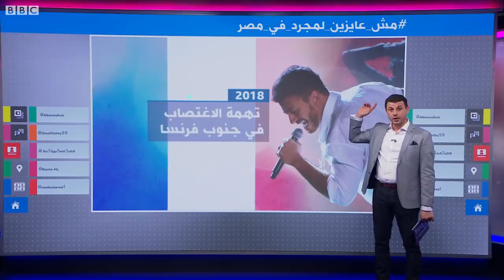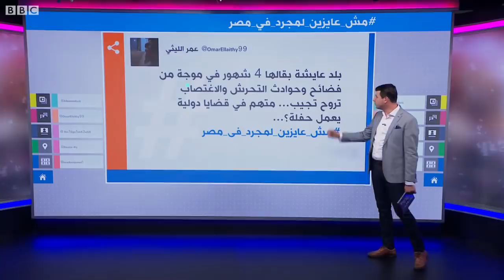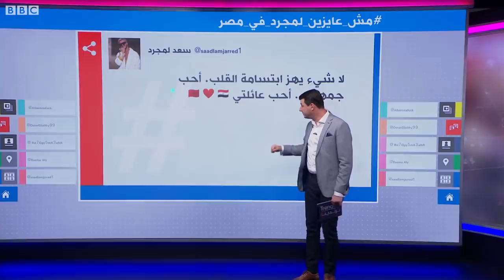سعد لمجرد محط انتقادات في مصر ومطالبات بمنعه من الغناء في القاهرة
مطالبات بمنع حفل سعد لمجرد في مصر
حذفت الشركة المنظمة لحفل غنائي كان مقررًا في مصر للفنان المغربي سعد لمجرد إعلاناتها عن االفعالية على الإنترنت، عقب انتشار دعوات على مواقع التواصل الاجتماعي تطالب بإلغائه، بسبب "الاتهامات" التي يواجهها لمجرد في فرنسا والولايات المتحدة بـ "اغتصاب ثلاث فتيات"